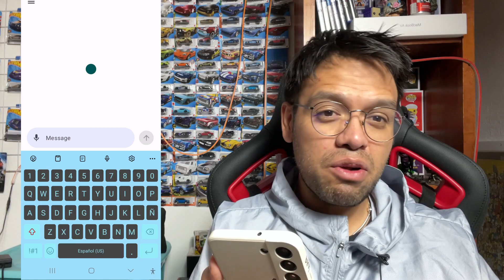5 Consejos Para Cuidar la Bateria de tu Celular (Lo Dice chatGPT)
UNA NUEVA SECCION DONDE LE PREGUNTAREMOS A CHATGPT CONSEJOS, TIPS, DATOS, RUTINAS, ETC Y LO REVISAREMOS EN TIEMPO REAL. ESPERO TE DIVIERTAS CON ESTA NUEVA SECCION.
DEJAME TU COMENTARIO QUE LE PREGUNTARIAS A CHATGPT Y LO SUBIREMOS EN VIDEO CON TU SALUDO.